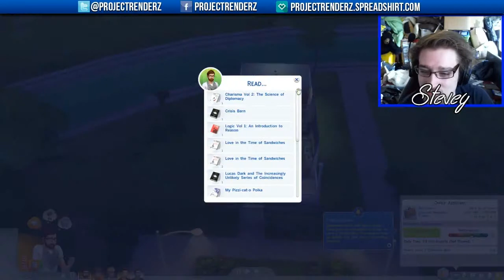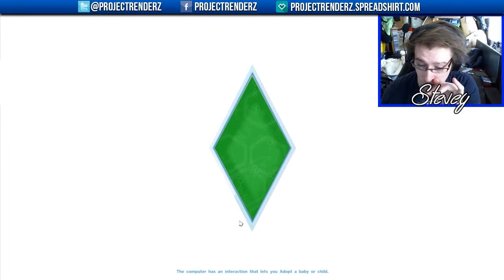The Sims 4: The Renderz - Dom Will Never Cook AGAIN/Dave the Hero! w/SteveyFreaq